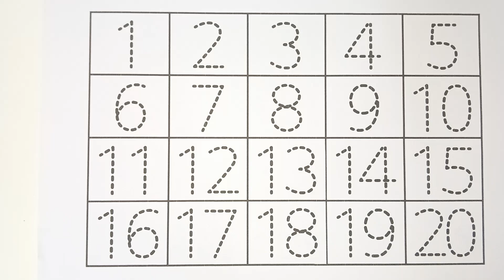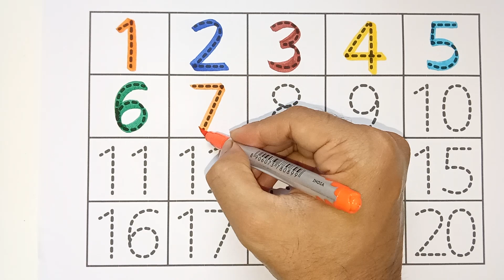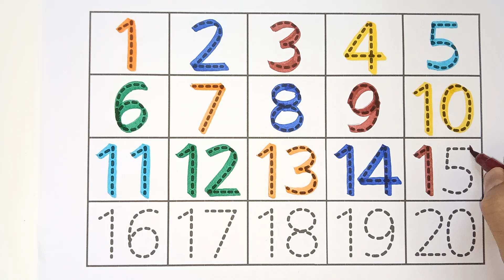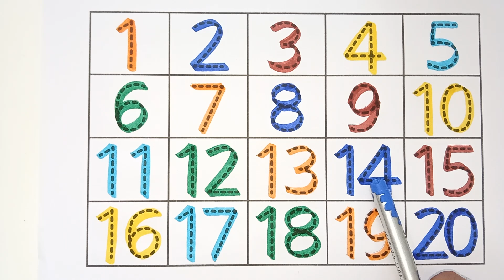Learning numbers, one two three four, 123 counting, counting numbers for kids1 to 10, 1 to 20 - 294